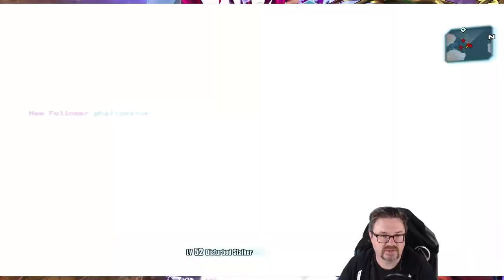DPUH & WORLD DROP BEE AGAIN?! - Road to Ultimate Zer0 | Day #7 [Borderlands 2]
How many world drop bee shields can one guy have? Also another random Double Penetrating Unkempt Harold drop. No biggie.

End credit song: "Making My Mark" licensed by Audio Micro Music

Backing tracks by SUNG (used with permission)
Check him out: